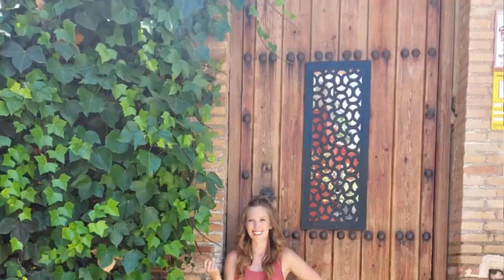ROAD TRIPS FROM ROTA SPAIN | MILITARY SPOUSE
I thought of more! Keep reading👇🏼

While stationed in Spain there’s tons of fun road trips and things to do in the area! Here’s a few we took, a few I wish we took, and a few I forgot below! I hope your family makes as many good memories as I did in these places🥰

Sierra Nevada - skiing/snow boarding
Zoo - hold baby animals!

Entre ramas aventura - elevated obstacle course
Zip line from Spain into Portugal - limitezero.com
Caminito del Rey- hiking